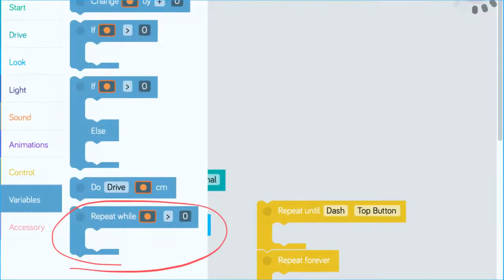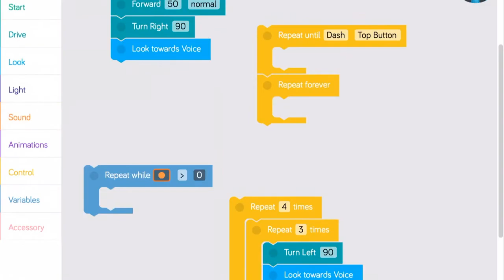Loops with Dash (Blockly App)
A loop is a programming structure that repeats a command (or set of commands) a specified number of times or until a certain condition is met.  The Blockly and Wonder apps allow you to build loops into your program of the Dash robot.

In Blockly, you will find three different loop or “Repeat” blocks under the “Control” menu.  The “Repeat Until” and “Repeat forever” are analogous to a “while loop.”  The “Repeat _ times” block is analogous to a “For Loop.”  You can also place loops inside of loops to create “Nested Loops.”

The “Variables” menu in Blockly also contains a repeat while block that allows you to use a variable in your condition.  This block most closely echoes the actual form of a loop written in Javascript.

Once you have selected the loop you want, drag it onto the programming area, set an ending condition or number of times to repeat, and then drag in the sequence of commands or functions you want to execute when the loop is run.